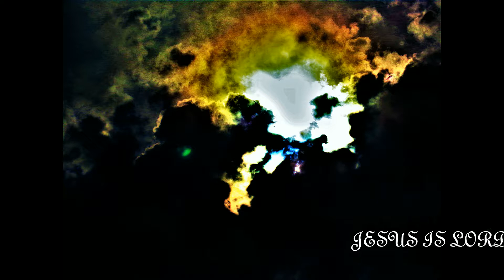Kolor Klouds 7 17 2018